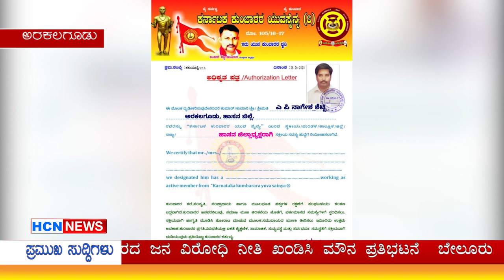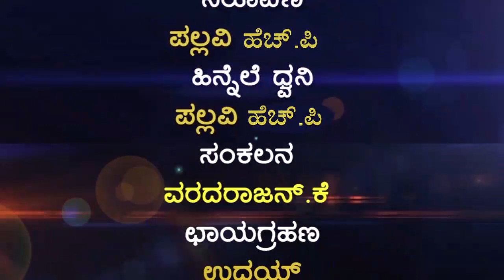HCN NEWS 04-07-2020